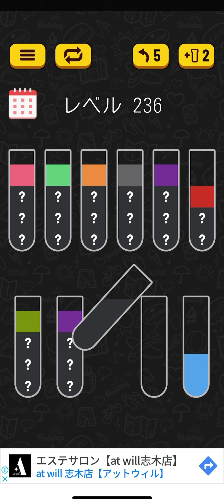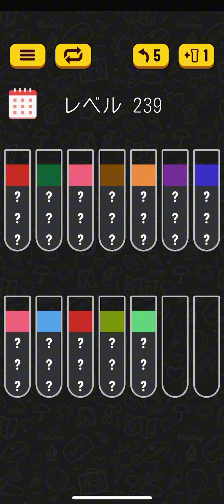Water sort puzzle level 234 235 236 237 238 239